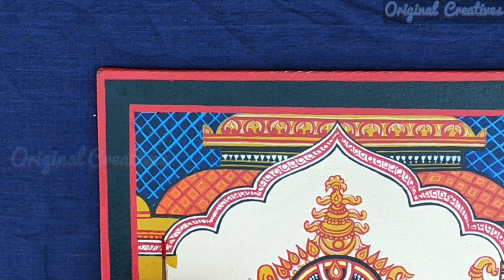how to make pattachitra painting / Lord Jagannath painting / traditional painting of odisha /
how to make pattachitra painting
 Lord Jagannath painting
traditional painting of Odisha
 pattachitra painting tutorial
pattachitra lesson for beginners

this tutorial video based on traditional painting of Odisha
material required:
stretched canvas
acrylic paint

Lord Jagannath painting